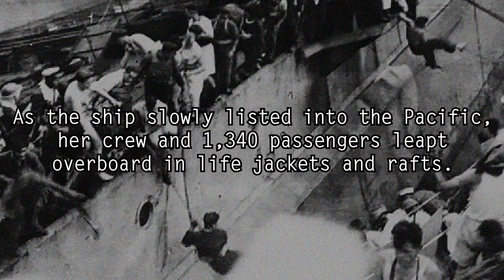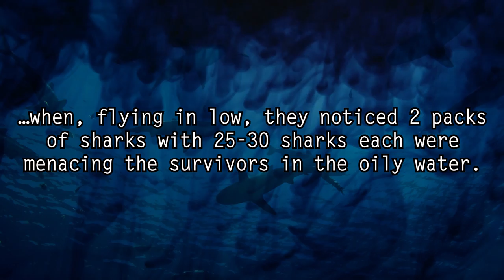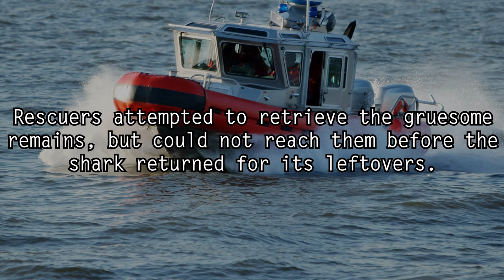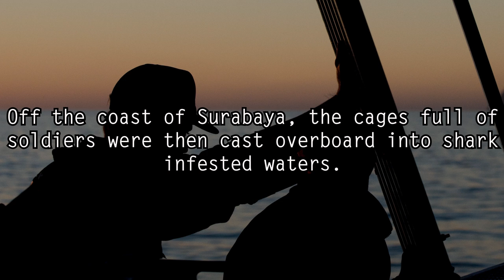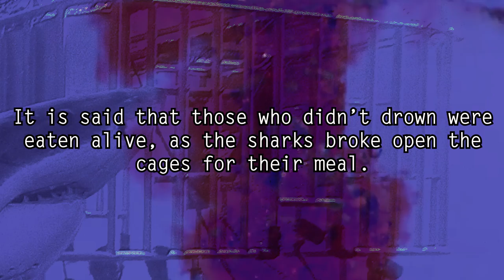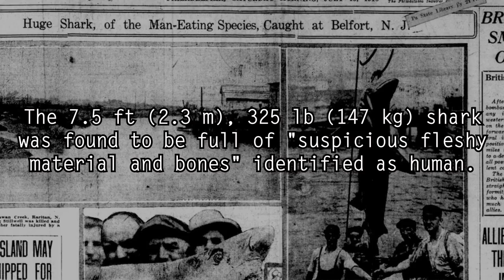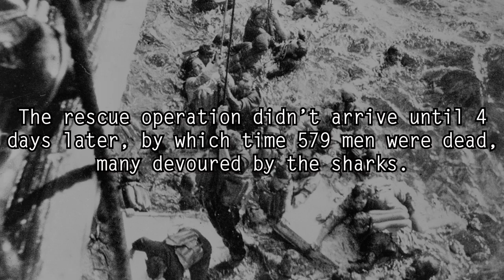5 Unbelievable Shark Attacks That Actually Happened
Dark5 presents 5 stories of the most unbelievable real life shark attacks that actually happened.